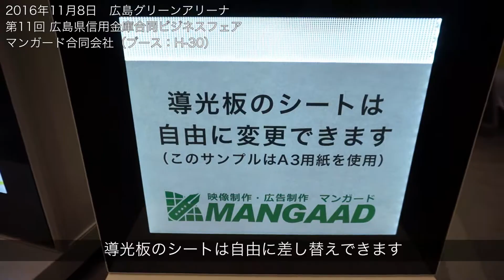5000カンデラ超高輝度デジタルサイネージの様子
第11回広島県信用金庫合同ビジネスフェア（2016年11月8日）
広島グリーンアリーナにて開催、マンガード合同会社では国内の展示会では初となる5000カンデラの液晶を搭載した屋外用デジタルサイネージを展示しました。